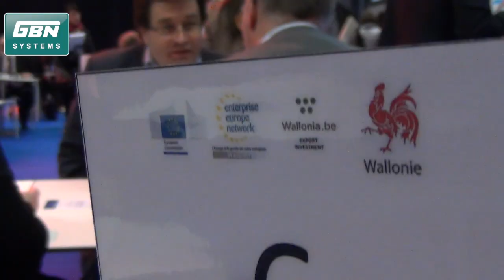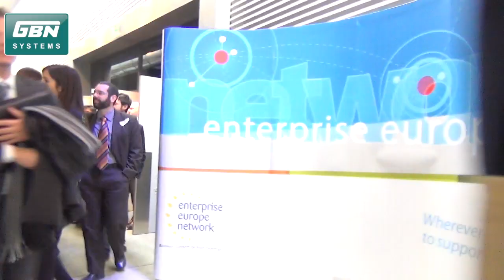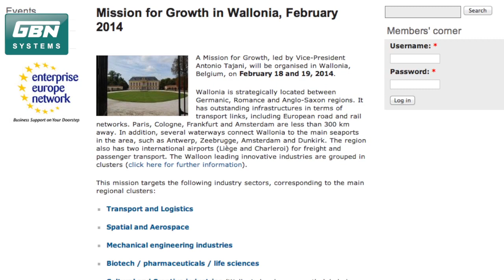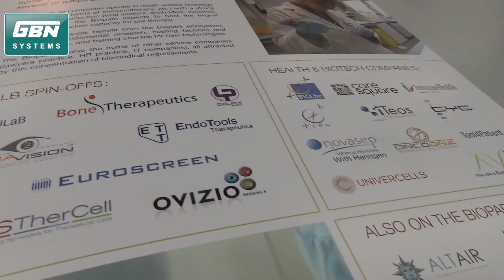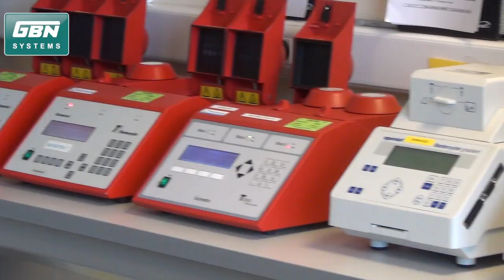GBN Systems attends EEN Europe Enterprise Network Mission for Growth event at Wallonia, Belgium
The European Commission is supporting companies and regions that have suffered from the economic crisis over the last years and have shown signs of recovery.

To help SME Small Medium Enterprises European Commission Vice President Antonio Tajani is promoting the Europe 2020 Mission for Growth. A new program COSME has been started. A 2,3 billion EUR program for SMEs. It aims to address the main challenges SMEs are currently facing.

One major factor are several pan European networking events. Medical device specialist GBN Systems from Bavaria has a 25 years experience in performing mechatronics and is therefore open for future collaboration with European partners.

GBN Systems joined this matchmaking opportunity at La Louviére, Belgium. A total of 500 represantatives from over 35 countries have joined the event at the exhibition venue of LOUVEXPO. During bilateral sessions participants cought opportunities to share their knowledge and networks in the fields of aeronautics and space, mechanical industry, biotechnology and life science, transport and logistics as well as in the creative industry.

An intense and interesting exkursion took our GBN Systems represantative Harry Flint, Head of Marketing & Business Developemt to the Biopark Charleroi Brussels South, a center of innovation through partnerships. The ULB Univerité Libre des Bruxelles and Umons Univerité de Mons hold a strategic Biopark collaboration with several ULB spinoffs, health and biotech companies as well as partnering institutions.

The onsite achievements in research, development and target driven results have shown one good example on where the future of Europe´s assets could be.

In summary GBN Systems takes home a broad view of Benelux potential in many areas of technology.

Europe seems to be on it´s mission to growth... A film by Harry flint